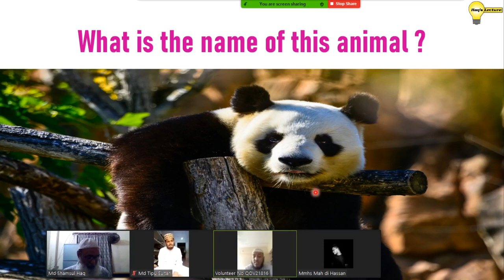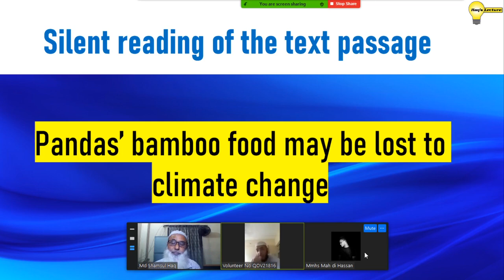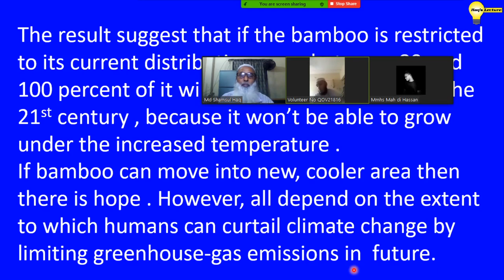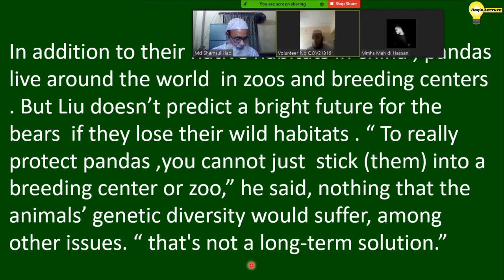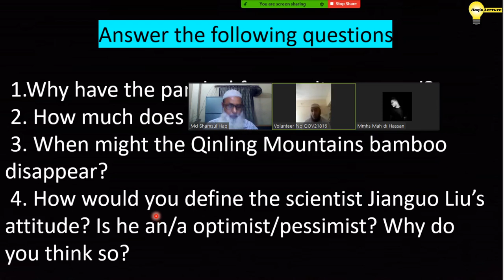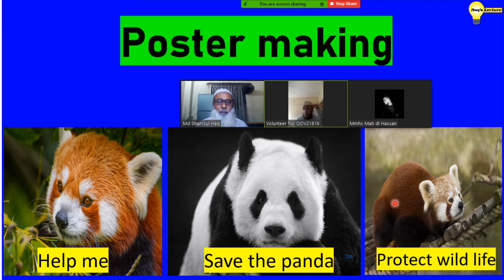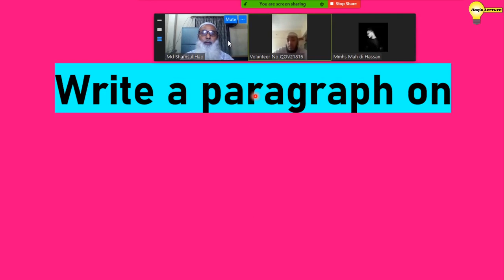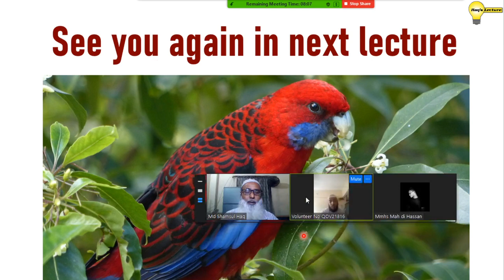The Giant Panda